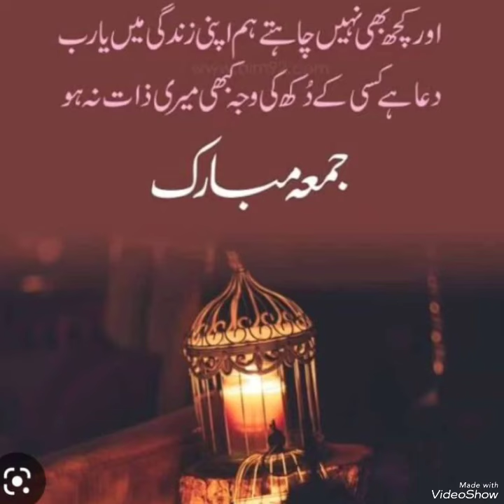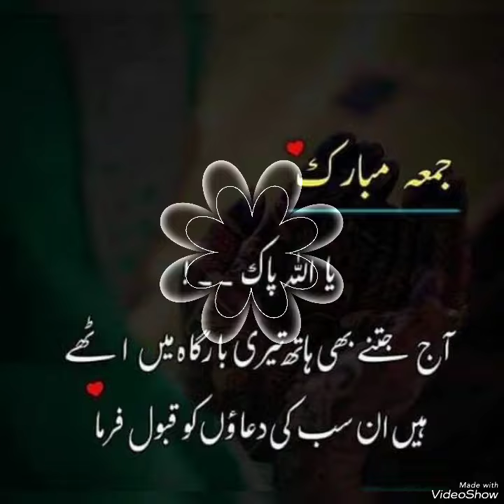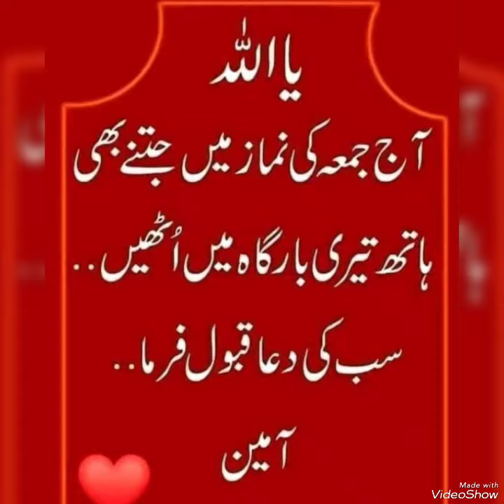Jummah mubarak photos || jumma mubarak dp